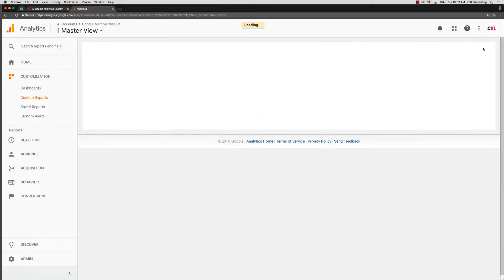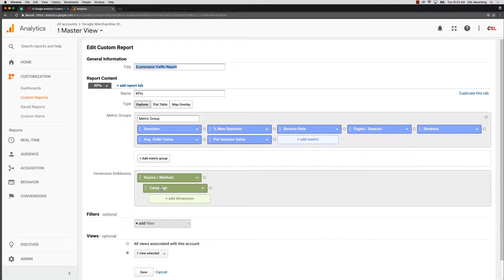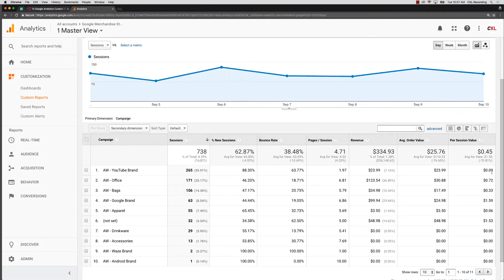Google Analytics - How to build Custom Reports for E-commerce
Do you want to be a Google Analytics Power User? In this video, I show you how a custom report for E-commerce is made and a few examples on how you could use it to analyze your data and improve your E-commerce revenue.

How to use Google Analytics for Beginners

Mercer is here to help level up your Google Analytics skills! I'll show you how to do everything from setting up your Google Analytics account to using event tracking, goals and many Pro Tips along the way.

Are you looking for more indepth Google Analytics certification training? We have several courses for that.
See how you can learn from the very best to become one